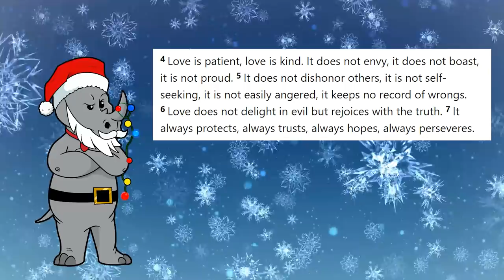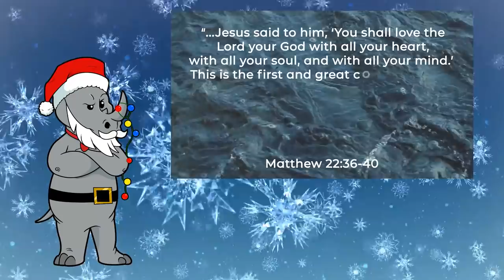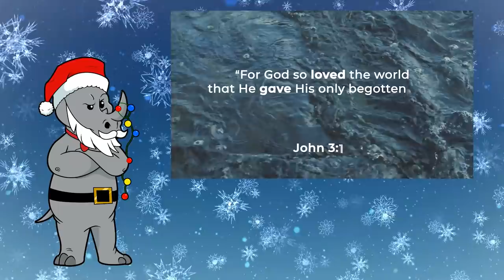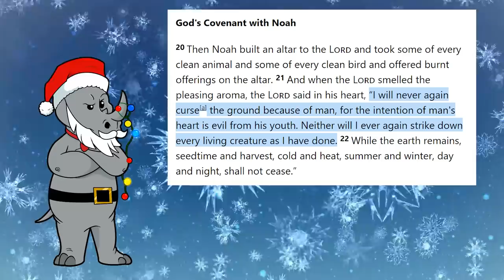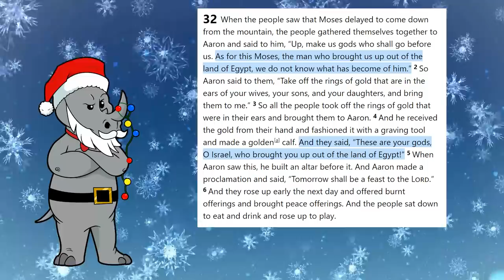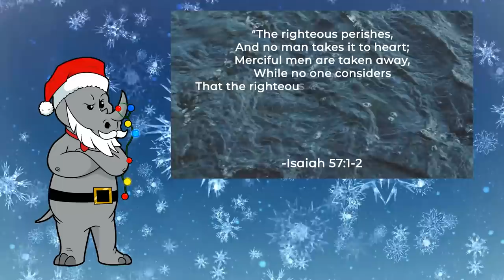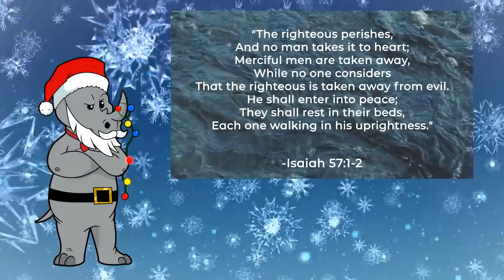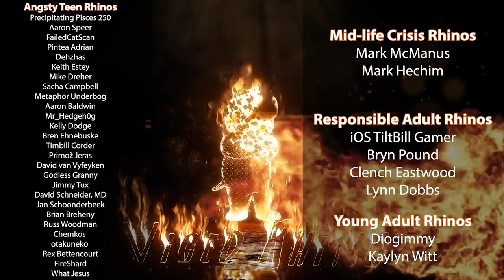God Lovingly Flooded the Earth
Today, we check in with Dr. Jeff to see what he thinks about the loving behaviour god displayed when he flooded the earth!

Mailing Address:
Viced Rhino
L2A 5N1

Except for the one that is black with a purple ring in it, that one is by Yolup: